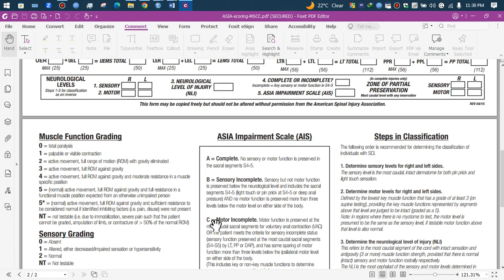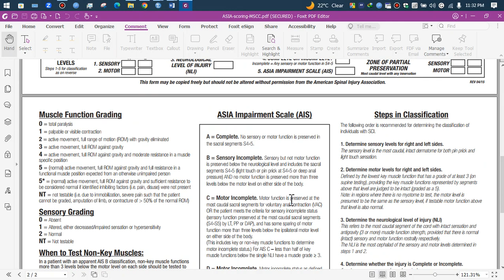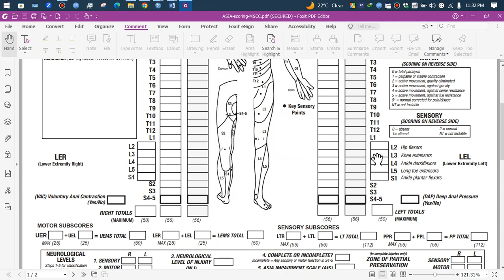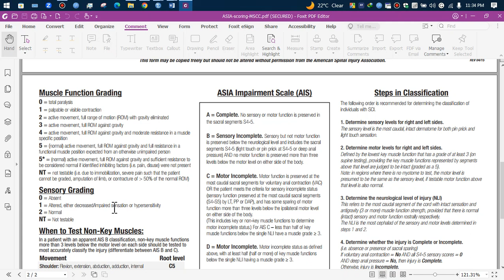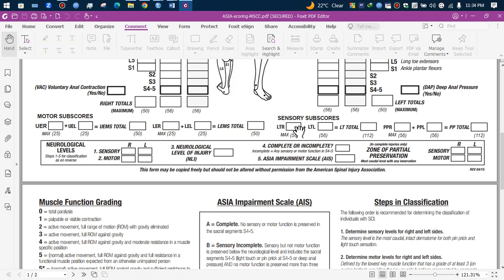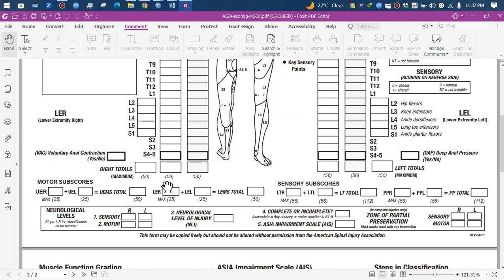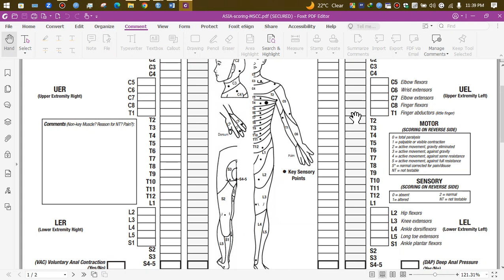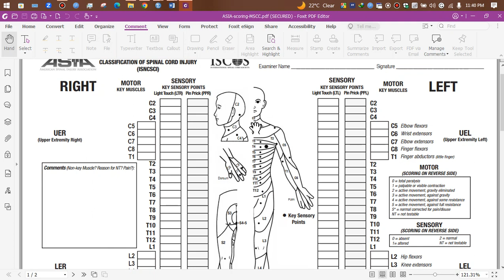SCI Assessment | ASIA Scale | Spinal Cord Injury | Bangla | Physiotherapy | PKS Lectures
🔗Looking to support our educational work?

Timestamps
0:00 Agenda
0:20 Description
0:30 ASIA Scale